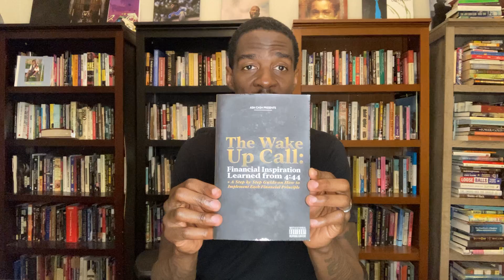The Wake Up Call: Financial Inspiration Learned from 4:44 | the Daily Reading Room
The Wake Up Call: Financial Inspiration Learned from 4:44. A Step-by-Step Guide on How to Implement Each Financial Principle by Ash Cash

Based on the “4:44” album created by rapper Jay-Z, The Wake Up Call explores financial literacy and wealth building through the album’s lyrics and major themes.  Ash Cash translates the lyrics and their meanings into book form, and readers are treated to analysis that is authentic and insightful.  Among other topics, Ash Cash examines Jay-Z’s thoughts on entrepreneurship, personal credit, and real estate investment with the intent of promoting economic empowerment within the Black community.

Project overview
A collaborative project between DeWitt Scott and the Moraine Valley Community College Library, "The Daily Reading Room" is a collection of brief video reviews of non-fiction books spanning a number of genres, subjects, and topics.  One video will be recorded for each day of the 2022-23 academic school year.  Each video will explain the main themes, as well some of the more pertinent and interesting details of the book.  Listeners are welcome to comment and contribute to the conversation.